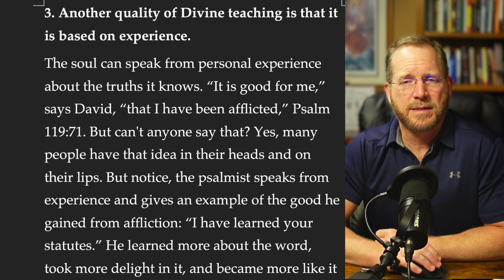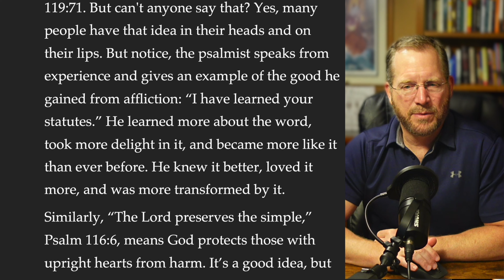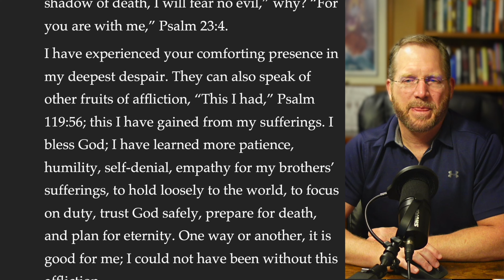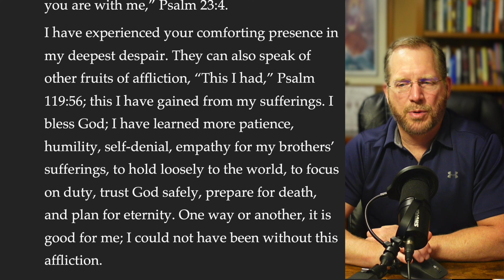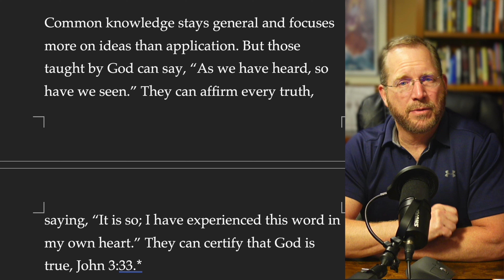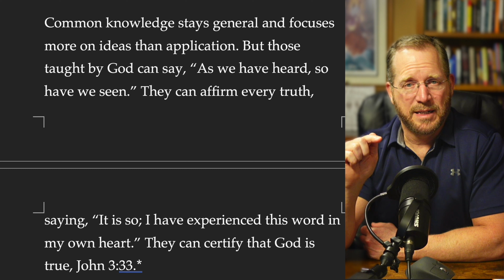How Bible Application Provides Peace in Affliction | From a Treatise of Affliction by Thomas Case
Are you seeking peace in times of affliction? Join me as we delve into Thomas Case's 'A Treatise of Affliction'. In this reading titled 'Biblical Application Provides Peace in Affliction', we explore how applying biblical principles can transform our experience of suffering into one of divine comfort and peace. Discover how moving from conceptual knowledge to practical application of the Bible brings true serenity in the midst of trials.